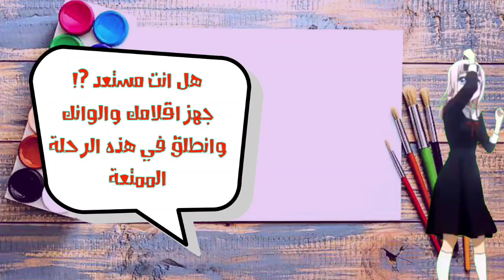رسم قلب على علم فلسطين للاطفال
عنوان الفيديو: رسم قلب على علم فلسطين

الوصف:
اصنع قلبًا رائعًا على علم فلسطين في هذا الفيديو التعليمي السهل! لست بحاجة إلى أن تكون فنانًا محترفًا لمتابعة هذه الخطوات البسيطة.
في هذا الفيديو، ستتعلم كيفية:

اختيار الألوان الصحيحة لعلم فلسطين

رسم الشكل الأساسي للقلب
إضافة التفاصيل الدقيقة
في نهاية الفيديو، سيكون لديك قلب جميل يمثل حبك لفلسطين.

رسم قلب
علم فلسطين
فن فلسطيني
DIY

تعليمي
سهل
للمبتدئين

التعليقات:
اترك تعليقًا في الأسفل وأخبرنا كيف سارت الأمور في رسمك!
شارك هذا الفيديو مع أصدقائك وعائلتك حتى يتمكنوا من تعلم كيفية رسم قلب على علم فلسطين أيضًا.

التعليمية الممتعة!